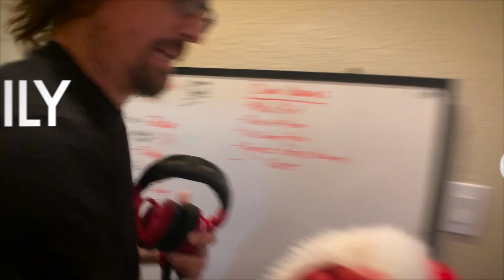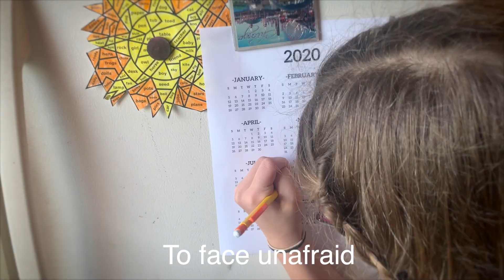2020 Christmas spectacular! ... and underwater violin ~ {Ep 163}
Playing a violin underwater? It really works!
We really tried to outdo ourselves this year and there was a lot of pressure after our video last year was a success.

I need to also note that no violins were harmed or drowned in the making of this video.